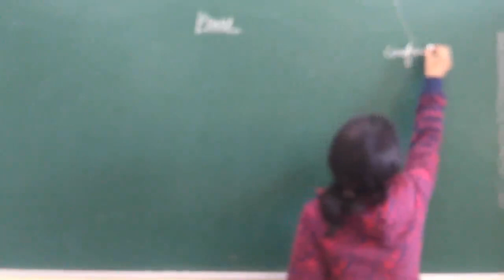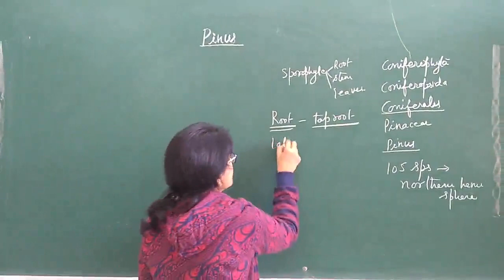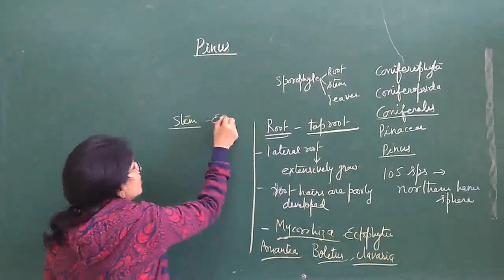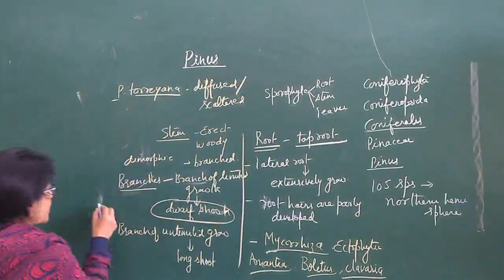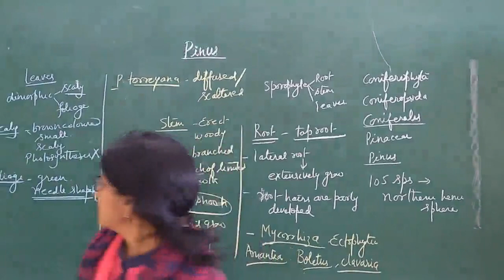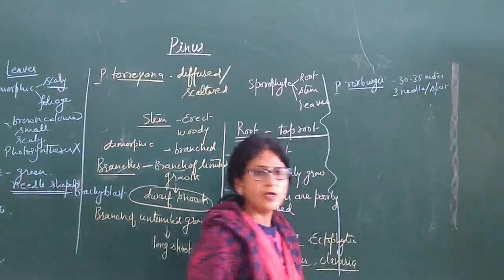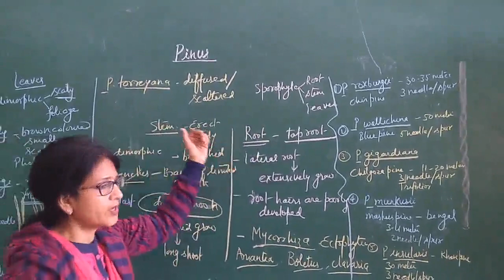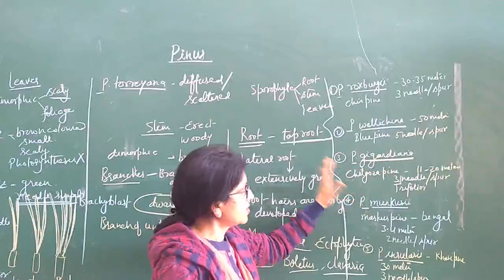B.Sc. ll. Pinus lecture 1